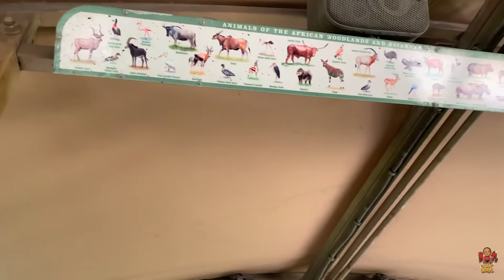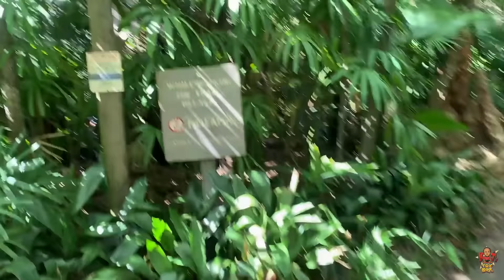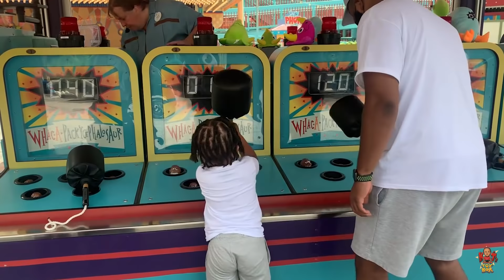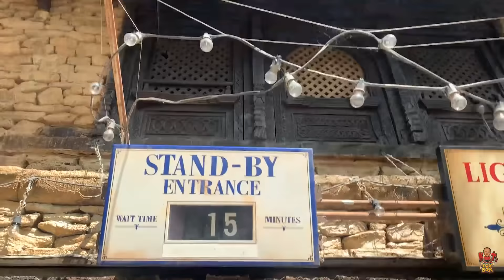Animal Kingdom, Day 4 of Kj's Adventure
Kj and the Family go to Animal Kingdom at Disney Land.